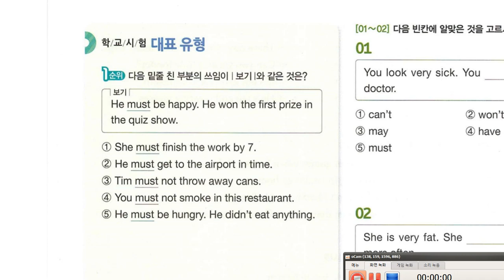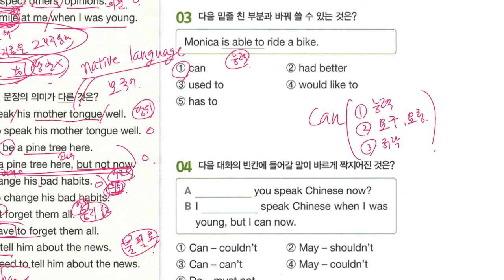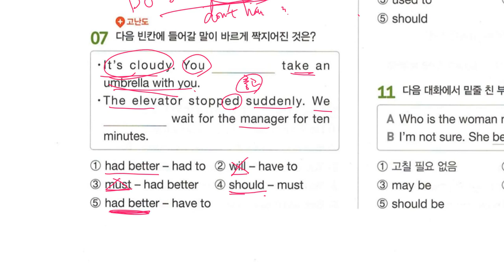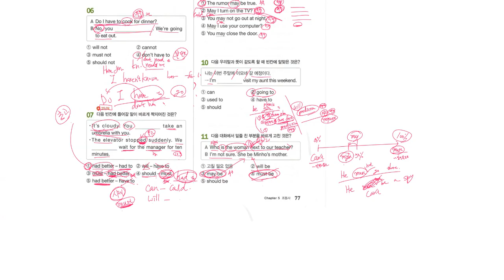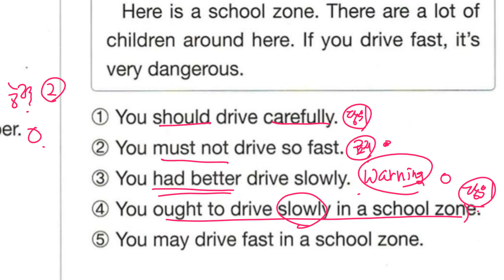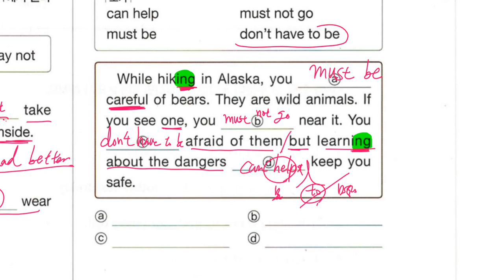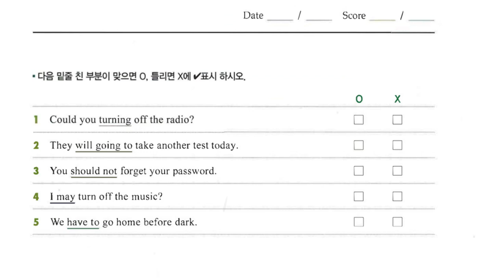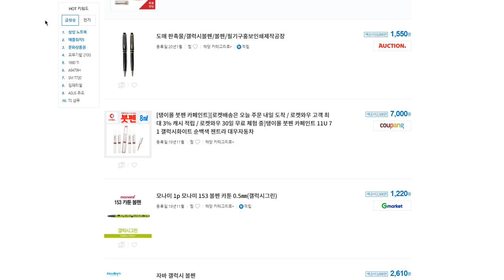중2 2020 01 16